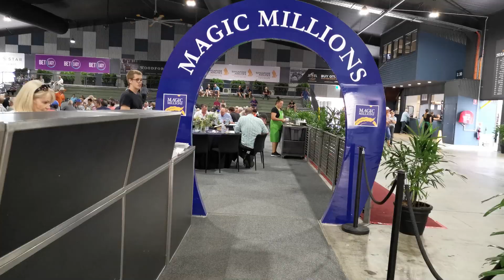Highlights from March 2019 Magic Millions Gold Coast Yearling Sales